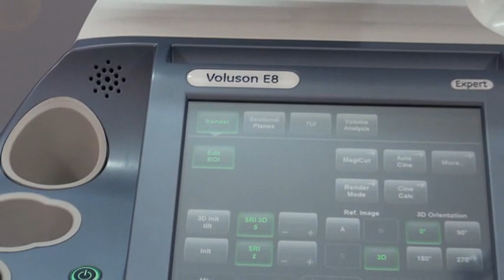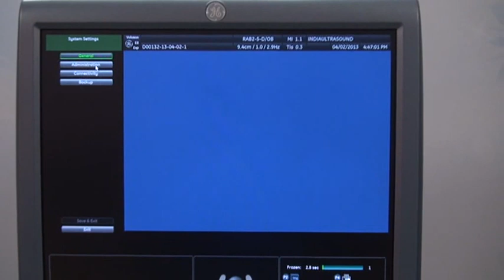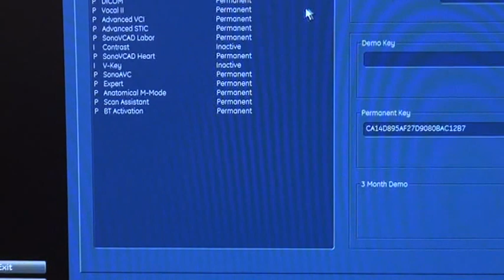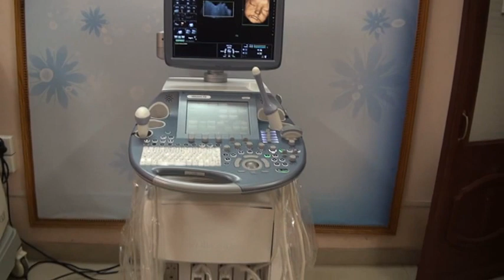GE VOLUSON E8 EXPERT @ INDIAULTRASOUND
Version:        D 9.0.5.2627 (BT 09)

Options:
Advanced 4D
Dicom
Vocal II
Advanced VCI
Advanced STIC
Sono VCAD Labor
Sono VCAD Heart
SonoAVC
Expert
Anatomical M-Mode
Scan Assistant
BT Activation.